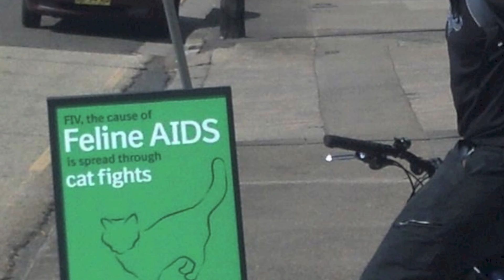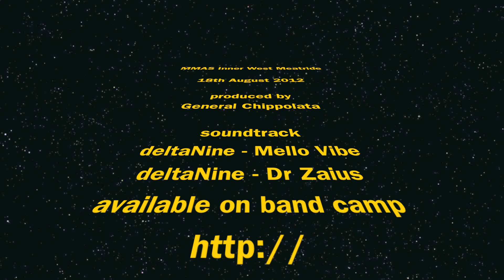Inner West Meatride - Mobile Meat Appreciation Society - 18th August 2012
Today the MMAS venture to the innerwest for some smoked smallgoods from Lazars, chorizos from Talhos portuguese butchery and delicious portuguese tarts from Honeymoon patisserie.

soundtrack:
deltaNine - Mello Vibe
deltaNine - Dr Zaius